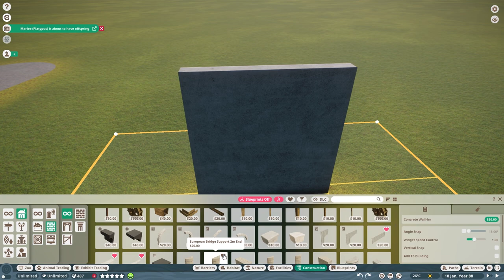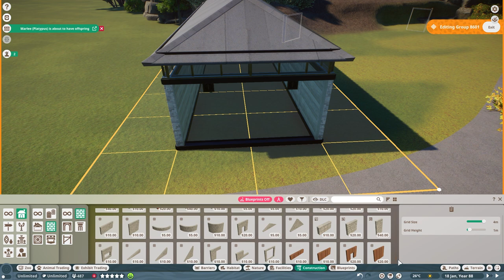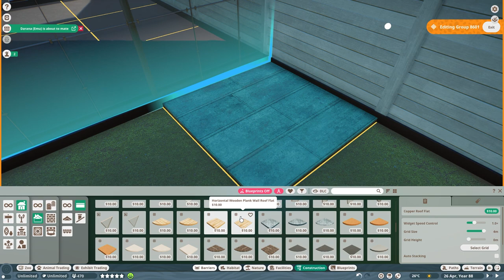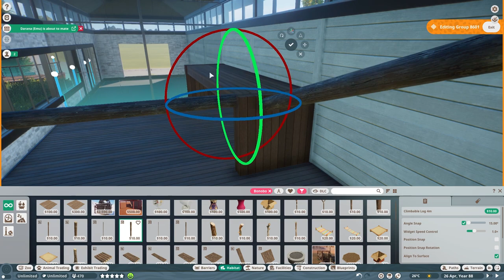🦍Modern Bonobo habitat | Soliuko Zoo | Planet Zoo | speedbuild🍁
I've added the bonobo to the zoo :)